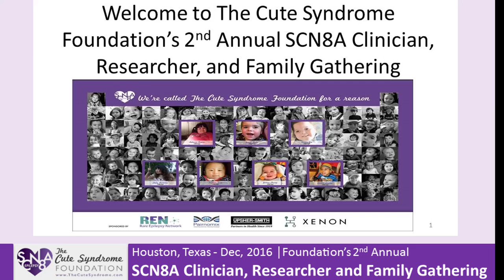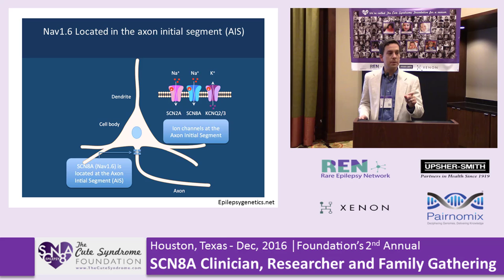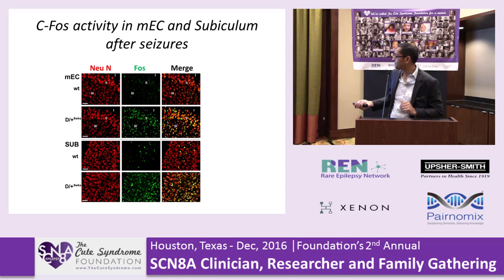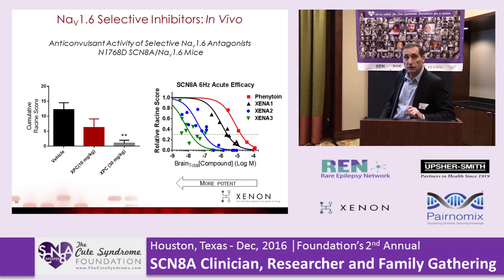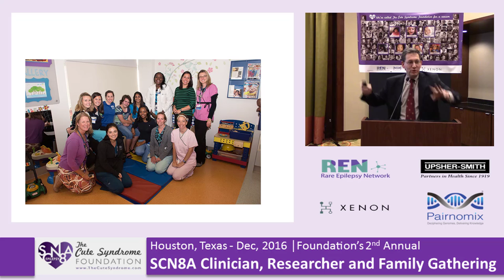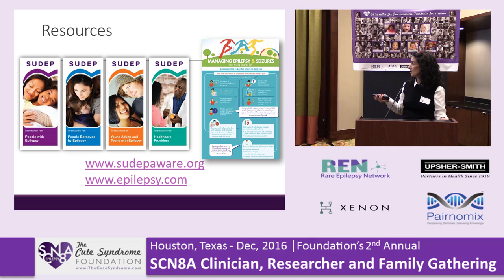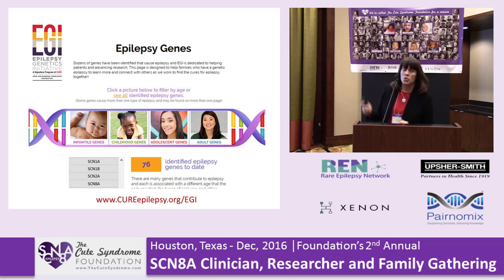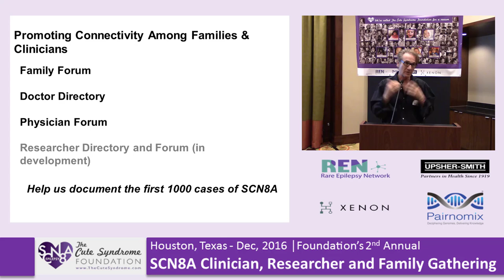SCN8A Gathering Dec 02 - 2016 (FULL Version)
TCSF's 2nd Annual SCN8A Epilepsy Researcher, Clinician, and Family Gathering on Friday December 2nd, in conjuction with  the American Epilepsy Society Conference in Houston Texas.